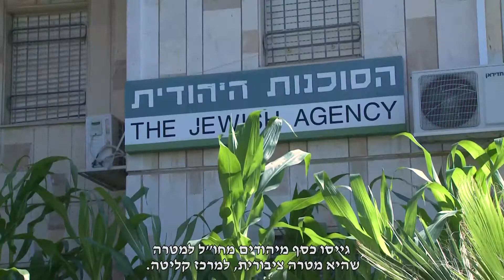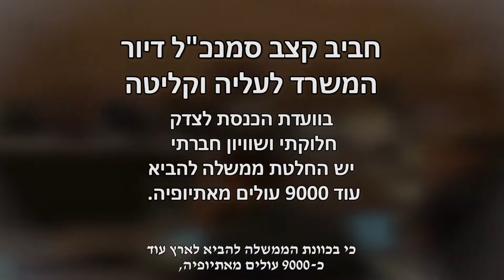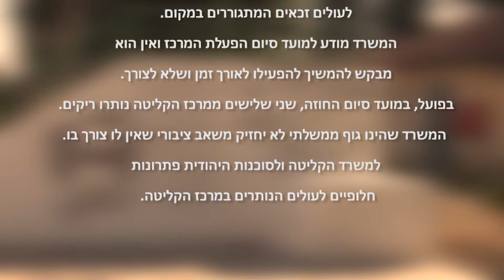הכוח שבחדשות - מבשרת ציון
סרטון בסגנון חדשותי הוא כלי שיווקי חזק, אמין ומביא תוצאות. מעל 50 אלף צפיות נרשמו לכתבה על מבשרת ציון